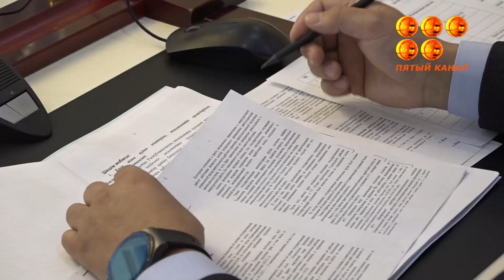25 внеплановых проверок госучреждений провело Управление по инспекции труда за прошлый год.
В итоге выяснилось, что там нарушают нормы трудового законодательства, привлекают сотрудников к сверхурочной работе и вовремя не предоставляют положенные отпуска. На очередном заседании Совета по этике обсуждали баланс интересов сторон трудовых отношений.